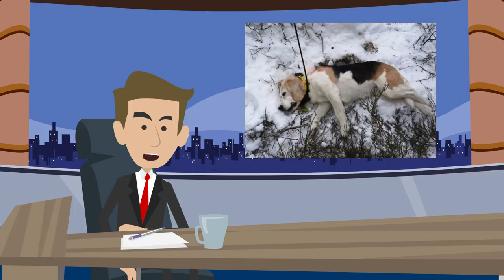Jaktnyheter - Lubbe vs Jakt är Jakt - Vargproblem - Blasers nya kolv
Jaktnyheter, kanalen där vi tar upp dom senaste jakt nyheterna från den gångna veckan.

I veckans avsnitt diskuterar vi Lubbes nya jaktkanal: Shots and Pots. Hur står den sig mot Jakt är Jakt? Blir det bara drevjakt eller får vi se andra jakter som älgjakt med löshund? Småvilts jakter? Jakt med olika hundar? harjakt?

Varg i Tierp och vargtagen hund i Småland är ämnen vi också tar upp.

Blaser släpper även en ny kolv till R8 och K95.